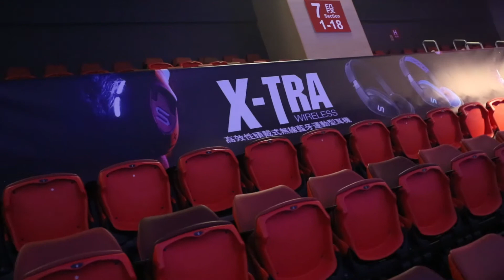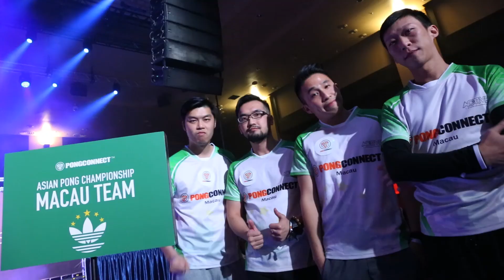PONGConnect Master League 全場精華